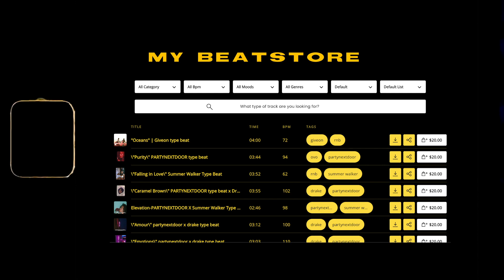FREE Ryan Trey x Bryson Tiller Type beat "Where 2 Start"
(only free for non-commercial use)

- produced by Mélange x GLVDE
(tags)